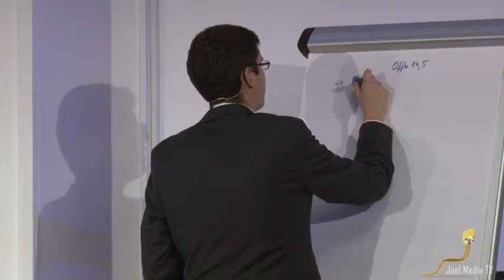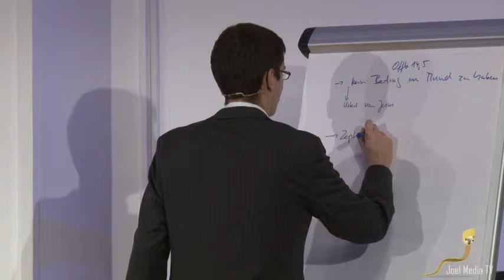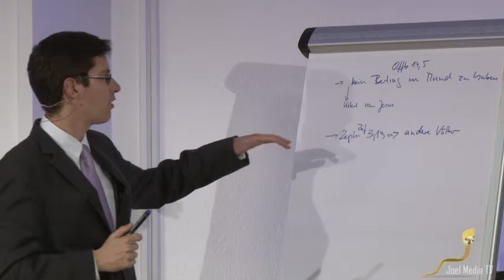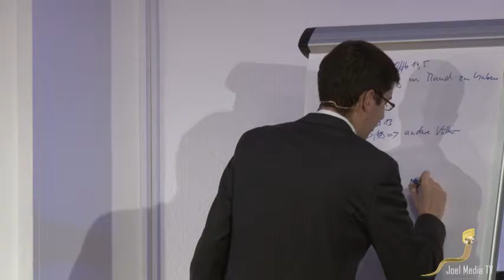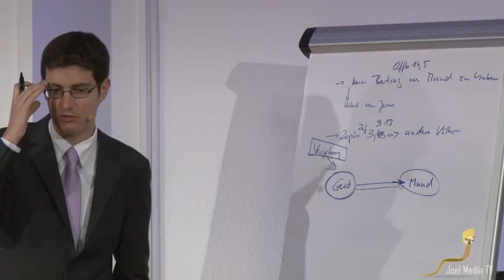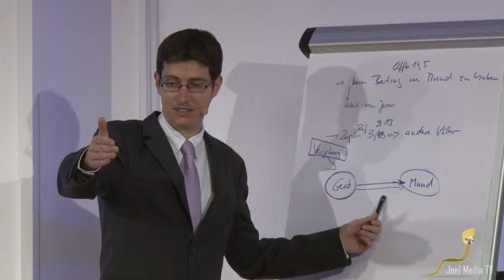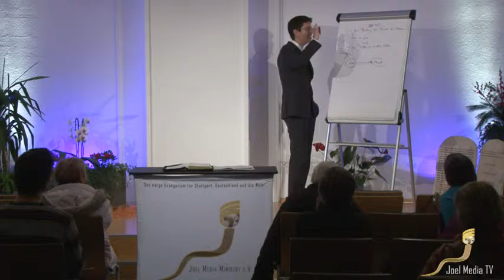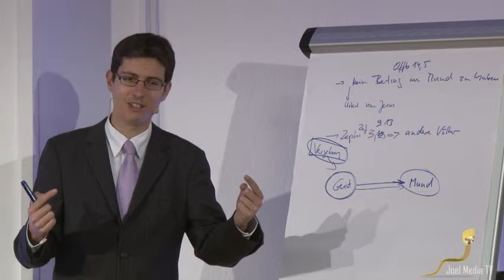Offenbarung 14:5 Teil 1 (Offb 14)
Offenbarung 14:5 Teil 1 (Offb 14) der Serie "Offenbarung Vers für Vers" (Offb 1-22)

„Und in ihrem Munde wurde kein Falsch gefunden; [denn] sie sind tadellos.“ (Offb 14:5, Elberfelder 1905)

Offenbarung 14: Das Lamm und seine Erkauften; Drei Engel künden Gericht an (die dreifache Engelsbotschaft); Die Ernte und die Weinlese des Gerichts;
Evangelium ist das Handeln Gottes, um den Menschen zu erlösen. Während Religion der Versuch des Menschen ist, durch eigene Leistungen die Erlösung zu erlangen.

Themen:
1.  Offenbarung 14:1 Teil 1
2.  Offenbarung 14:1 Teil 2
3.  Offenbarung 14:1 Teil 3
4.  Offenbarung 14:2
5.  Offenbarung 14:3
6.  Offenbarung 14:4 Teil 1
7.  Offenbarung 14:4 Teil 2
8.  Offenbarung 14:4 Teil 3
9.  Offenbarung 14:5 Teil 1
10. Offenbarung 14:5 Teil 2

Die Drei-Engels-Botschaft:
11. Offenbarung 14:6 Teil 1
12. Offenbarung 14:6 Teil 2
13. Offenbarung 14:6 Teil 3
14. Offenbarung 14:7 Teil 1
15. Offenbarung 14:7 Teil 2

Offenbarung:

»Der Schlüssel zur Offenbarung« - Christopher Kramp

»Das ewige Evangelium vom Reich Gottes« - Christopher Kramp

5teilige Vortragsreihe "Der Schlüssel zur Offenbarung"

»Offenbarung: Gottes Roadmap zum ewigen Frieden« - Prof. Dr. Walter Veith

»Die dreifache Engelsbotschaft« - Olaf Schröer & Eugen Hartwich

Biblische Prophetie neu entdecken:

»Struktur der Bücher Daniel und Offenbarung« - Olaf Schröer
Teil 6 aus der Serie "Prophetie neu entdecken"